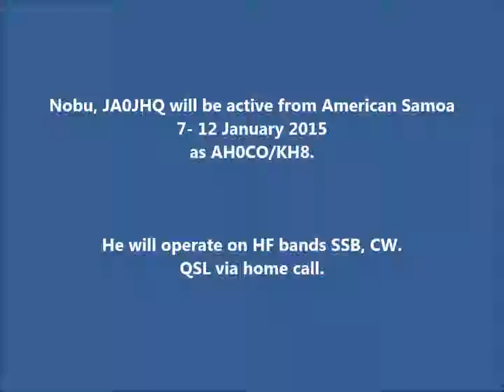AH0CO/KH8 American Samoa. From dxnews.com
Nobu, JA0JHQ will be active from American Samoa 7- 12 January 2015 as AH0CO/KH8.